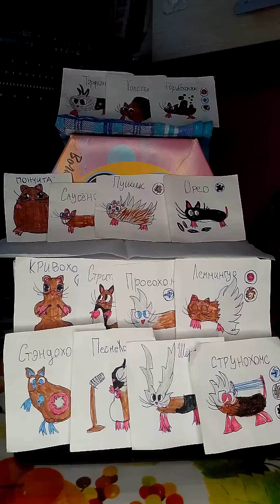Хомячья Хижина (Полная Песня)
хомячья хижина / hamster shanty